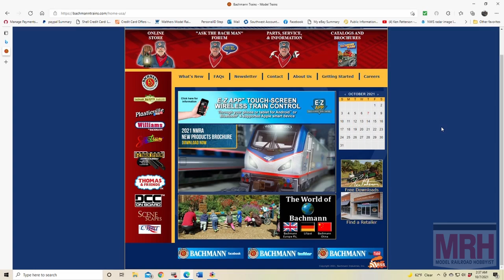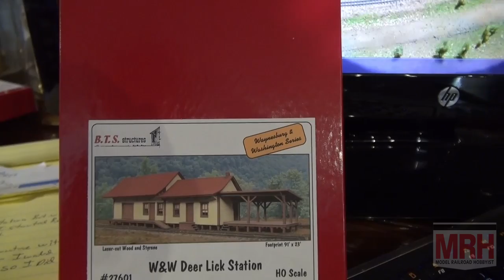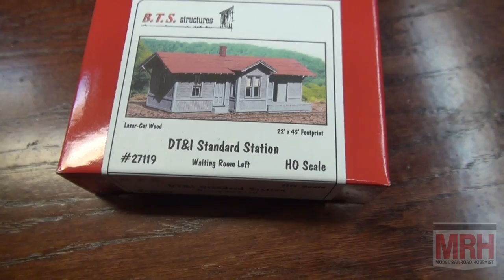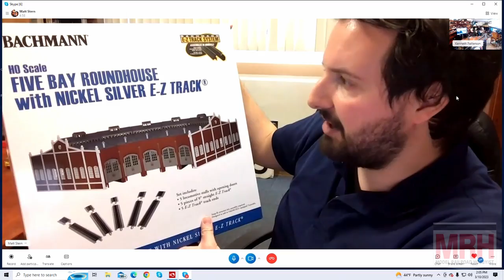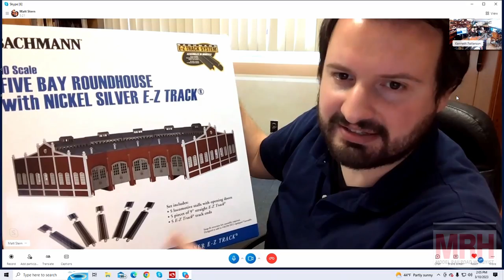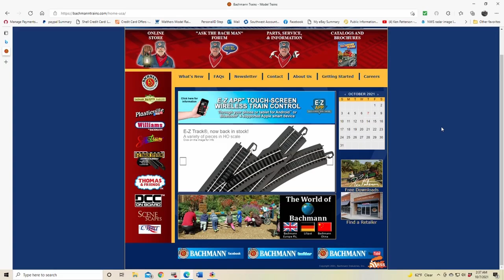Building a sectional layout:3 | April 2023 WHATS NEAT Model Railroad Hobbyist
- Model Railroad Hobbyist roving reporter Ken Patterson's April What's Neat this month includes

- Building a sectional layout, part 3 of 4
- New Daylight train release
- And more!

  ... Plus lots of shots of great runbys

IMPORTANT NOTE: The MRH monthly What's Neat video is posted the ~15th of each month.

► See the full article and follow the discussion (not available until April 17th)
► THERE’S LOTS MORE:
Get even more how-tos for model railroading on the Model Railroad Hobbyist website. This video is just part of the FREE April 2022 issue of Model Railroad Hobbyist magazine.
▼ CONNECT!